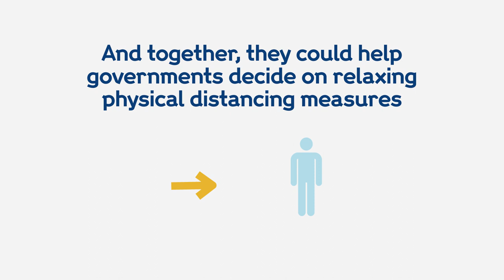What are the different tests for coronavirus (COVID-19)? | Wellcome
The goal for widespread coronavirus testing is to offer two tests:
Test one shows if you're currently infected with the virus
Test two shows if you've had the virus in the past.